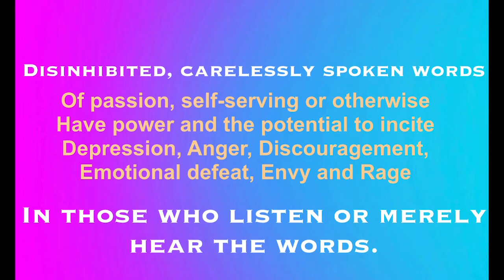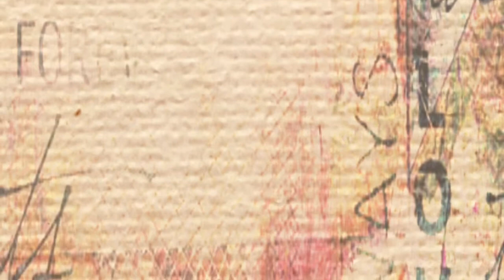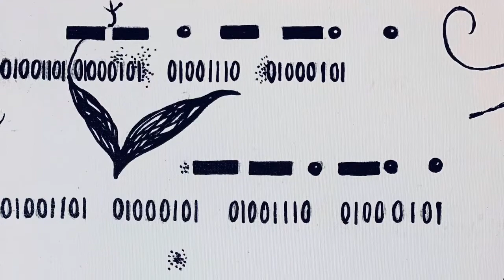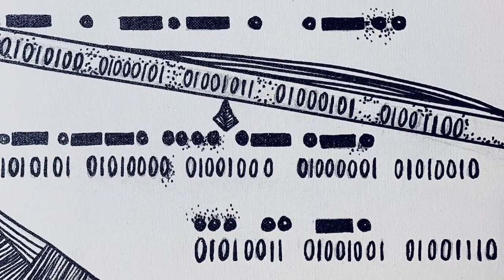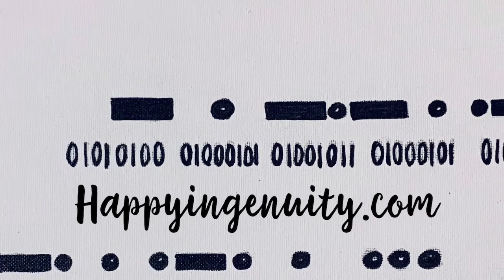Word Power: a Poem by SBG, Happy Ingenuity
Closed Caption recommended.

A poem dissecting the power of words. A miniature dissertation by Happy Ingenuity’s SBG.

Word Power

Disinhibited, carelessly spoken words of passion, self-serving or otherwise have power and the potential to incite depression, anger, discouragement, emotional defeat, envy and rage in those who listen or merely hear the words... see read perceive, believe the written words.

We must therefore carefully choose our words and when in doubt that it will potentially harm, consider choosing silence...As words can indeed be more harmful than sticks and stones and may fracture more than just bones... May fracture lives, compassion, empathy, democracy and friend those fractures might not be simple fractures but comminuted, open, displaced fractures complicated by infection and non-union...

Words are powerful... so we must carefully choose our words: speak to uplift, to energize to move hearts, to dissuade war, speak peace, speak love...speak with respect, speak compassion, speak hope, speak life, speak construction and not destruction... speak constructively: speak to construct, not destruct.

For Words have enormous potential power: potential and kinetic energy even...envision it. Remember the past lest we forget the motions, emotions, movements commenced by words! So we must all carefully choose our words...

And if You happen to be endowed with the command of an audience or followers: remember that your endowment  is a fortune accompanied by, nay conjoined with great responsibility as men/women are indeed, at times, as admirable as sheep: seeking guidance, encouragement, leadership to do good or to do evil. Choose wisely, choose peace because enough evil and war already exists and spoiler alert: Spoiler Alert: evil loses in the end.

So choose wisely, your choice matters...
Your choice has power in and of itself...
Choose your words